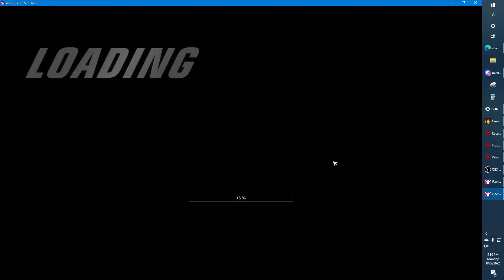CTSV ON INDY ROAD WITH JOHN 7 S8 F7